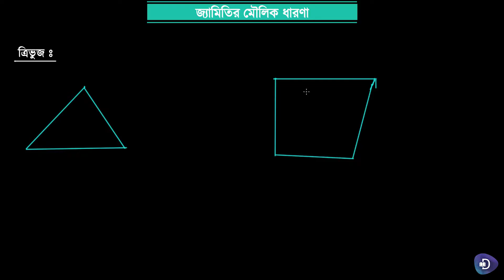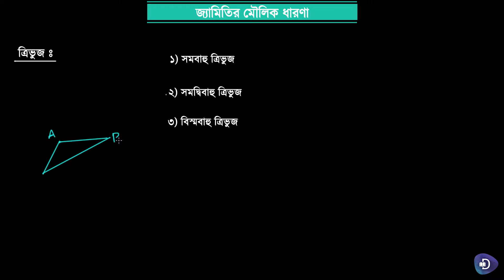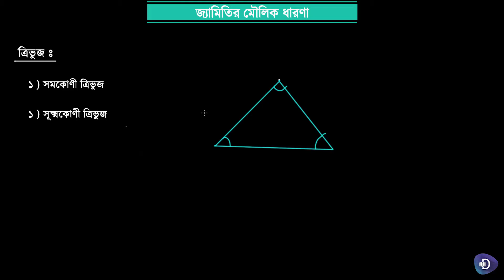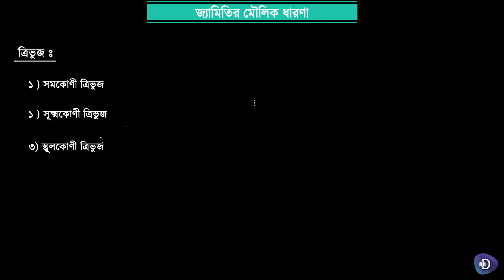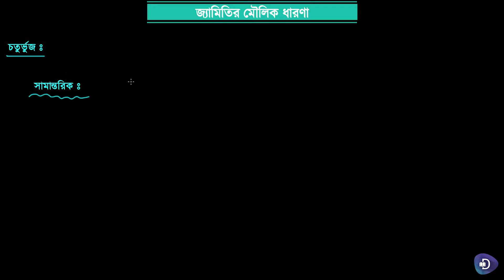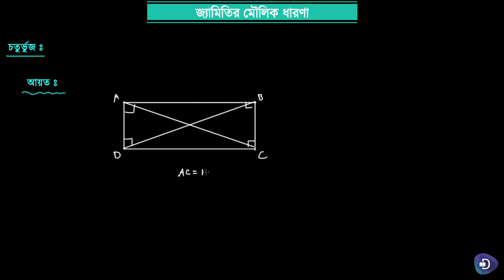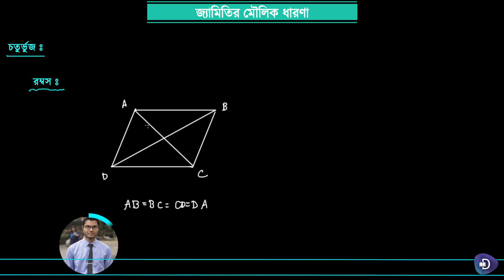11.গণিত (ষষ্ঠ শ্রেণী) - জ্যামিতির মৌলিক ধারণাঃ বিভিন্ন ধরনের ত্রিভুজ ও চতুর্ভুজের সংজ্ঞা ও বৈশিষ্ট্য